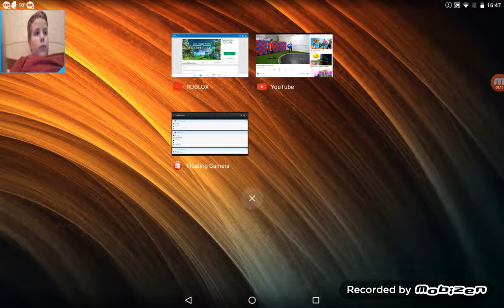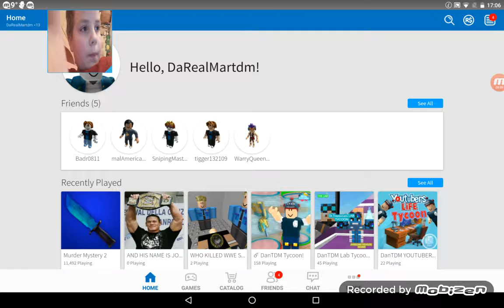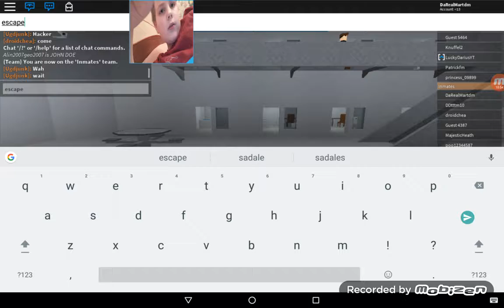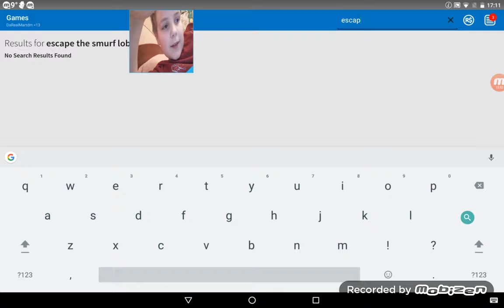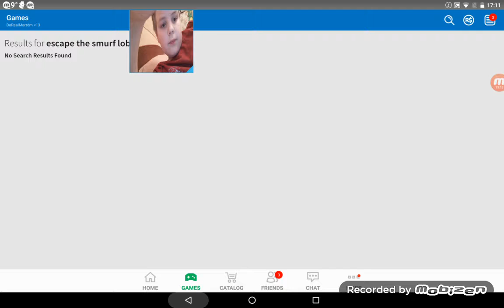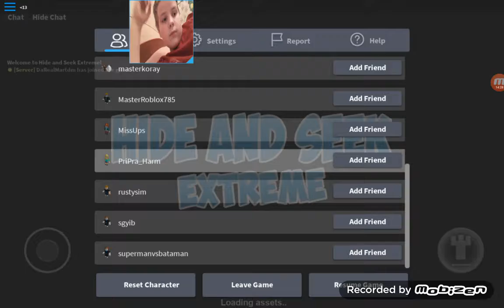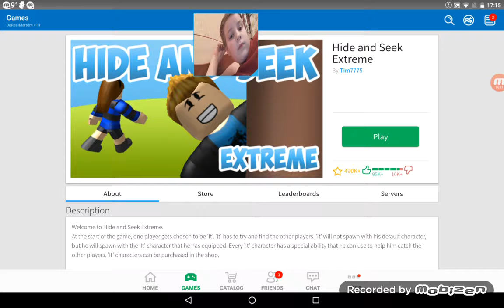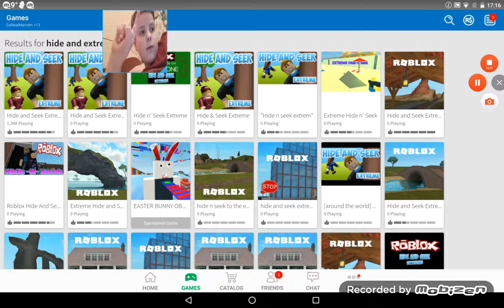Roblox #8 With My Friend